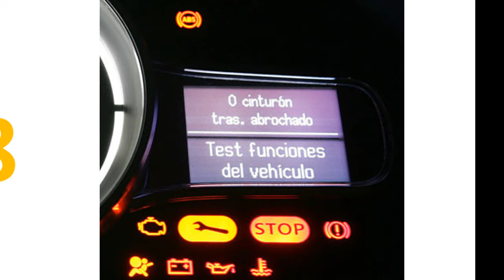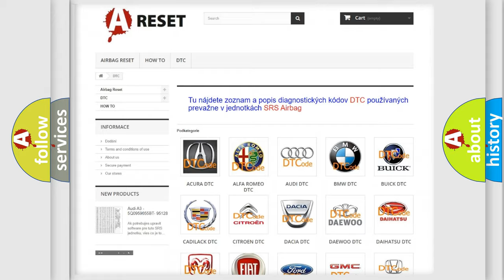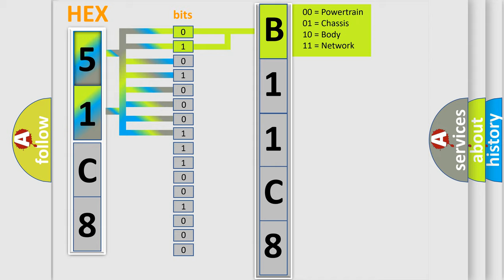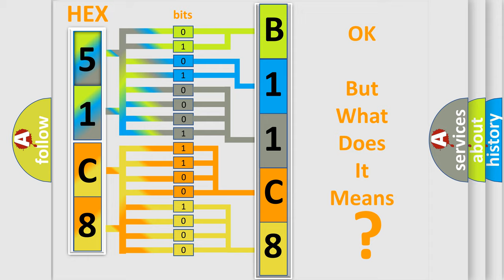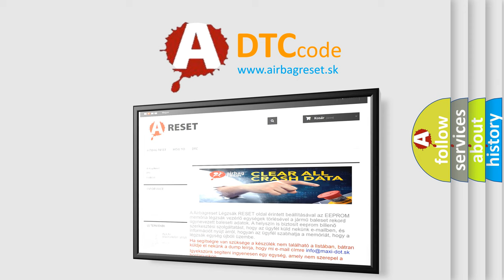DTC Dodge B11C8-92 Short Explanation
Contents:
0:21 Basic DTC analysis according to OBD2 protocol standard.
1:48 Insight into programming
2:58 A diagnostically understandable description of the Diagnostic Trouble Code
3:05 Basic error definition

Make
Dodge
Code
B11C8 92
Definition
Engine coolant temperature circuit or range performance problem
Description
Signal differs too much from temperature model for longer than 253s
Failure Type